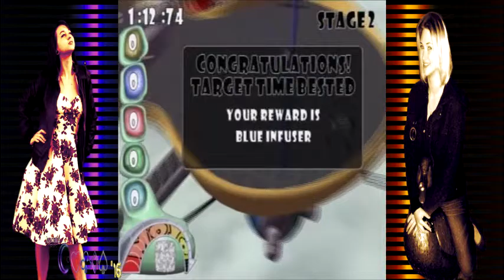Mojo! Part 09: What do you like to play?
Note from Roya:
Literally 08 days after this part was created, Pokemon GO would be the game that the kid in Bill Cosby's rap track would begin playing.
I swear that this was totally coincidental on my part, had I known that Pokemon GO was even made, I would have talked about it, I guess that the rap in this episode was meant to be

Endgame, for Normal Mode, anyway.

The final 0I2 levels of the game are handled in this part, and Roya shows off who is the true boss of these Hunter Spheres in World 09 and Level 0I00, thanks to the Kill Enemy Powerup that the ball will obtain in Act 07 and after completing World 09 with the Prime Ball Mark III.
This is the end of the regular game, but the commentary will continue in Future~Time, when Golf Mode, the Stage Editor, Multiplayer Versus Mode, and New Game Plus are shown off in later parts; they will not be coming anytime soon, but do be ready for when that comes, it will truly be a wild ride for this ball, for sure!